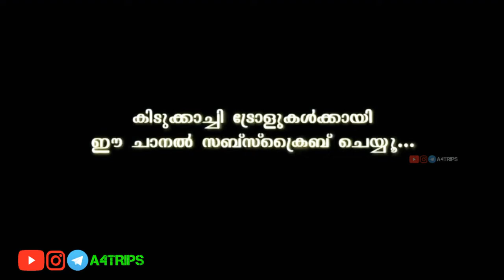Valentine's Day Special troll 😂 |ഒരു അവലോകന ട്രോൾ വീഡിയോ |ഒരു ലവ് അവലോകനം 🤣 | A4TRIPS